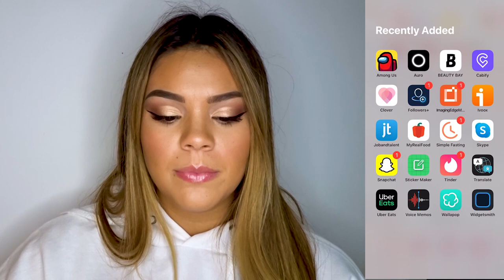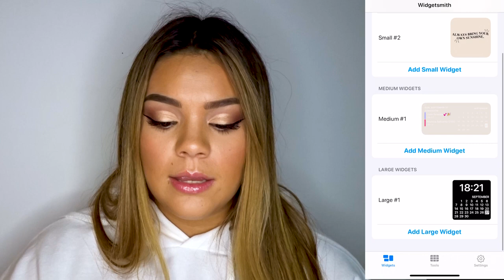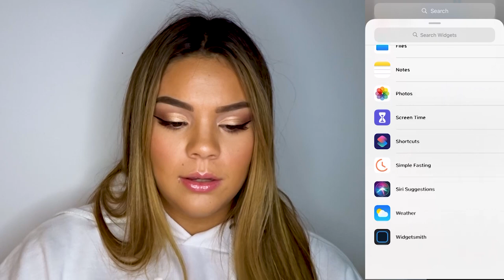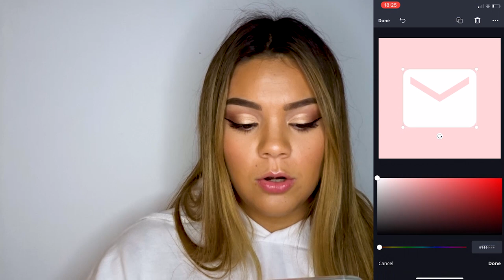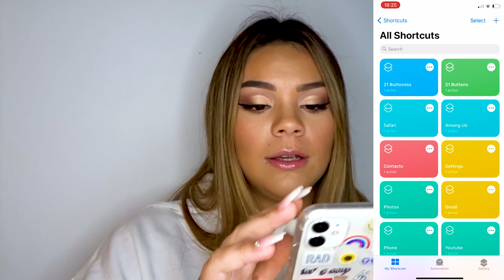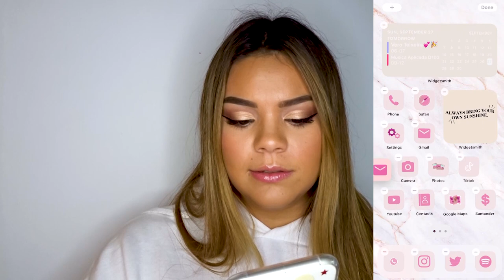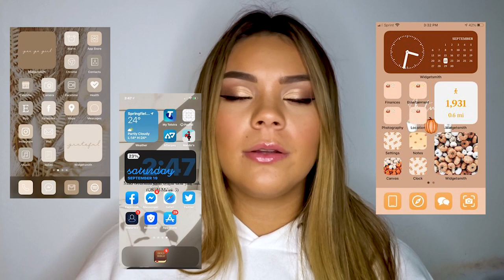iOS 14 TRUCOS PARA PERSONALIZAR TU IPHONE😱📲 /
Hoooolaaaa! ya quiero ver como han arreglado sus pantallas de inicio😍

¡ÚLTIMO VIDEO!
Vegliss el producto que RECUPERÓ mi cabello/ adiós a la KERATINA